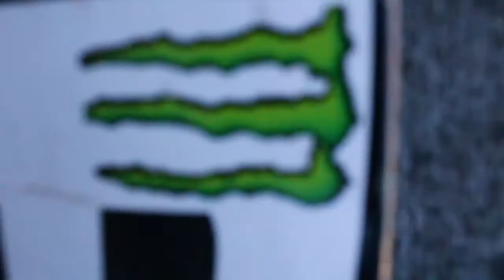Kyles Filming Takeover feat. Hall of Meat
I gave the camera to Kyle for 15min and what I ended up with was pure gold. Enjoy.